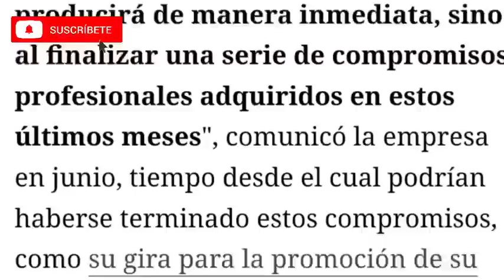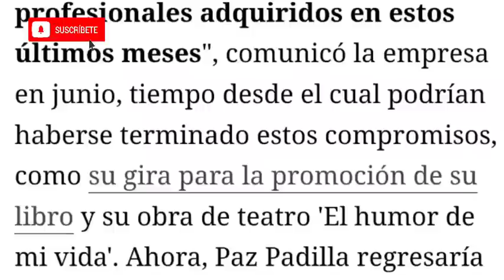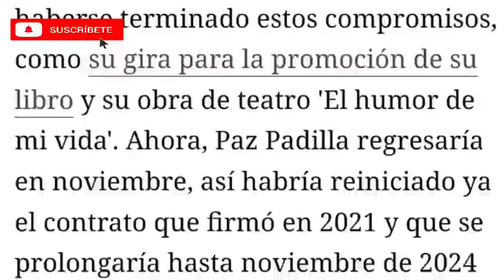BOMBAZO💥Paz Padilla REGRESA a Sálvame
Paz Padilla REGRESA a Salvame. Tras ser despedida y restiruida, tras llegar a un acuerdo contractual, manteniendo los mismos términos que tenía, dicho contrato.